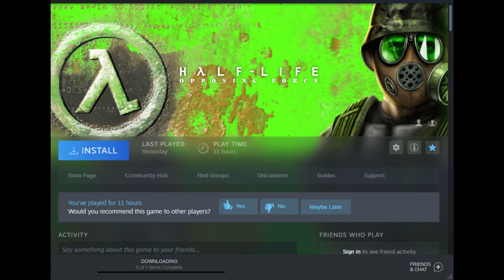Giveway Counter Strike 1.6 Steam account + 3 Version HalfLife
Don't forget to put any account + The most video on him for likes will win

لاتنسى اضافة اي  حساب لتواصل + اكثر فيديو عليه لايكات رح يفوز